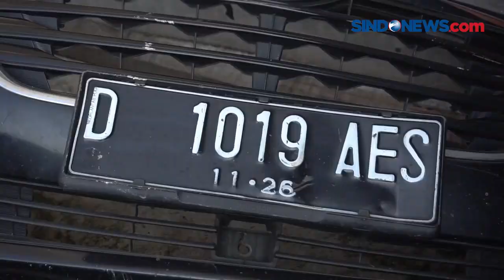Minibus Serempet Mobil dan Tabrak Warung di Bogor, Sopir Diduga Mengantuk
Minibus ringsek usai serempet mobil, tabrak warung dan gerobak nasi goreng, Kamis (7/12). TKP Jalan Raya Transyogi, Cileungsi, Kabupaten Bogor, Jawa Barat. Awalnya minibus hitam melaju dari Jonggol ke Cibubur.

Pengemudi minibus hitam diduga mengantuk saat berkendara. Usai kejadian, pengemudi pingsan dan ditolong warga dengan memecahkan kaca.